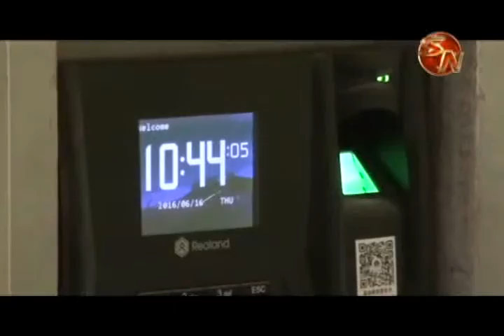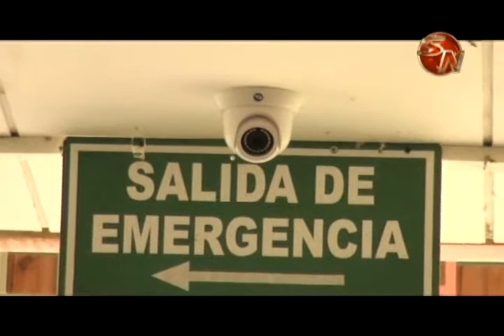Director Regional de Educación dice no tener denuncias por extravíos en la Escuela San Andrés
La escuela San Andrés en San Isidro de El General cuenta con nuevas medidas de seguridad, cámaras de vigilancia y marcador de huella digital son parte de las innovaciones en este centro educativo, aunque el motivo de colocarlo fue una directriz del supervisor del circuito, puede haber otro motivo por el que la Junta no dudó en colocar el sistema.